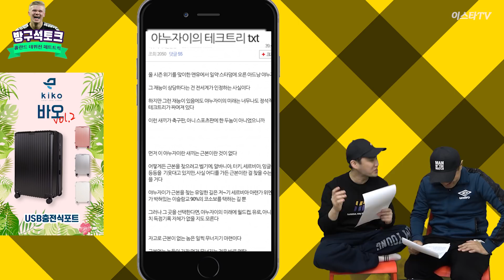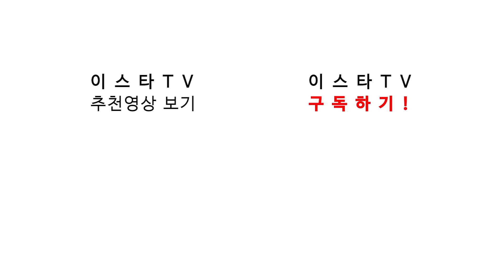[방구석토크] 홀란드, 데뷔전 해트트릭ㄷㄷㄷ 근본 넘치는 홀란드의 애인은 누구?